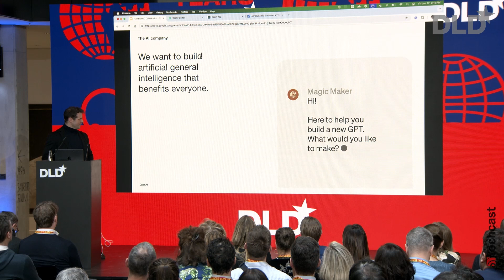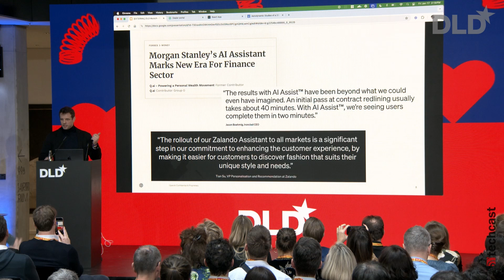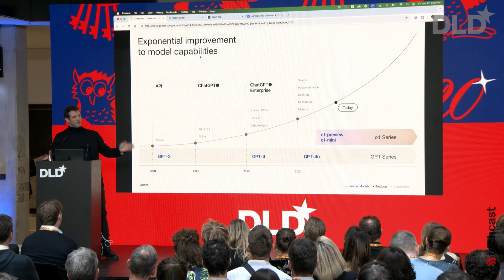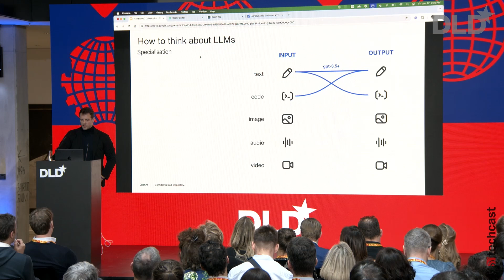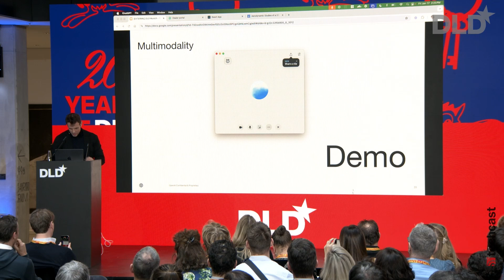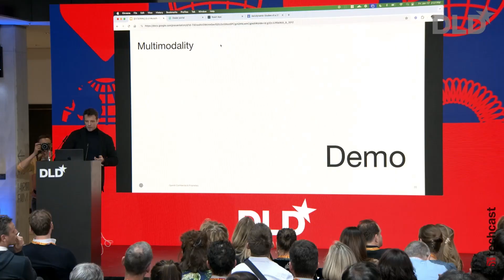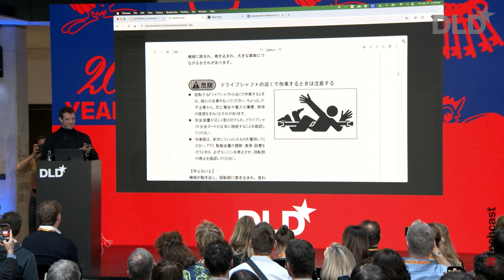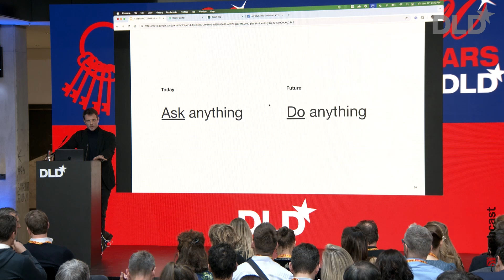Redefining Intelligence: How Reasoning Is Re-Shaping AI in 2025 (Colin Jarvis) | DLD25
Colin Jarvis, OpenAI

2025 will be the “year of the agent,” as AI systems evolve beyond simple input-output tasks to become collaborative tools capable of handling long-running, complex processes, Colin Jarvis argues in his engaging DLD25 talk.

Follow along, as Jarvis, Head of Forward Deployed Engineering at OpenAI, explores how advanced reasoning models and AI agents are revolutionizing the capabilities of artificial intelligence in 2025.

OpenAI’s latest models are designed to “think before they speak,” he explains – enabling complex problem-solving through internal monologues. This innovative approach is unlocking new possibilities for AI in domains like manufacturing, legal services, and scientific research, where precision and reasoning are critical.

Jarvis also highlights the rise of multimodal AI, capable of interpreting and responding to text, images, and voice seamlessly, creating more human-like and natural interactions.

Watch the video to see live demos, which showcase where AI agents assist with tasks like diagnosing mechanical issues, analyzing documents, and streamlining workflows in industries such as customer service and equipment maintenance.

Overall, the talk offers a glimpse into OpenAI’s vision for a future where AI not only matches human-level reasoning but also drives innovation and transforms industries.

Discover inspiring talks from past DLD Conferences and catch the highlights on the this channel. Stay updated with thought leaders, groundbreaking ideas, and key moments from our events!